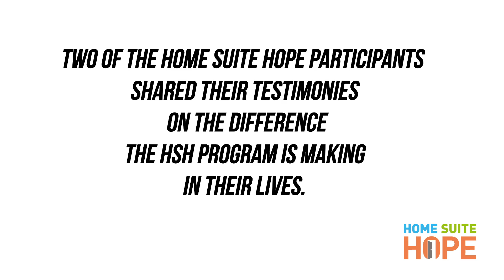Genworth Canada Lunch n Learn | Home Suite Hope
Home Suite Hope shares Homeward Bound Halton program with 50 employees at Genworth Canada and RBC